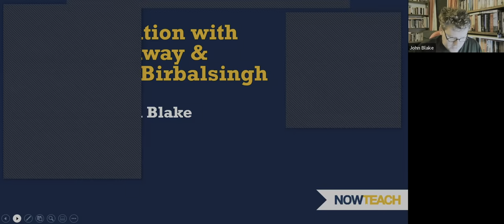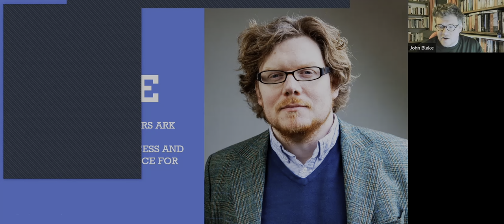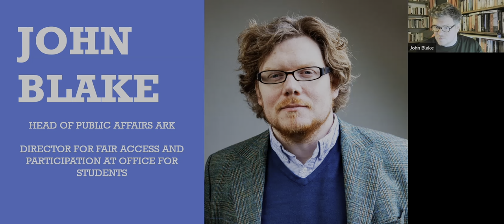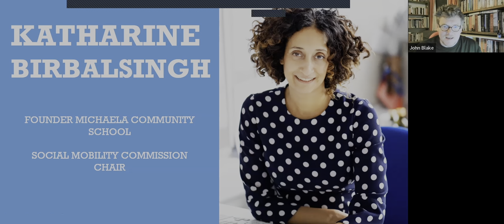Lucy Kellaway in Conversation with Katharine Birbalsingh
Katharine Birbalsingh speaks to Lucy Kellaway about teaching and education.